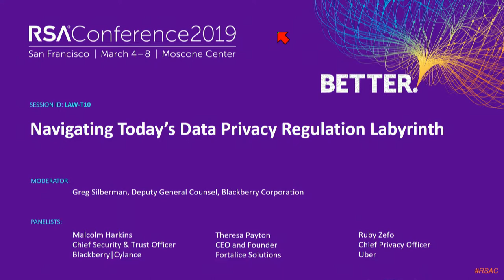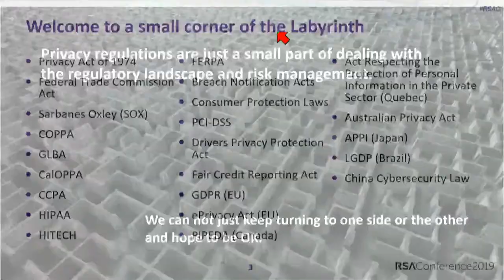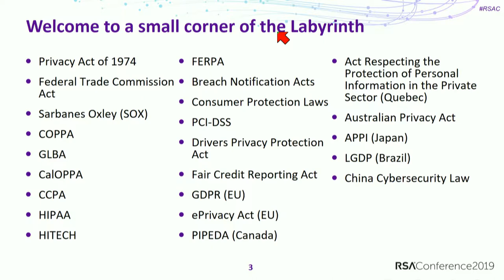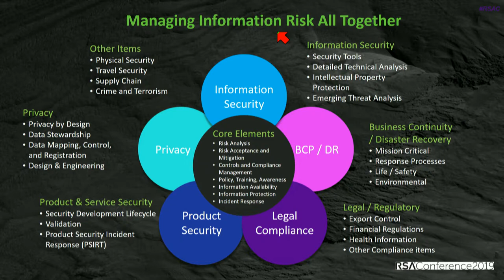Navigating Today’s Data Privacy Regulation Labyrinth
Greg Silberman, Chief Privacy Officer, Blackberry Cylance

Malcolm Harkins, Chief Security & Trust Officer, Blackberry Cylance

Theresa Payton, CEO and Founder, Fortalice Solutions

Ruby Zefo, Chief Privacy Officer, Uber

Companies are struggling with risk management challenges posed by a complex and rapidly evolving set of data privacy regulations and compliance requirements. This panel will provide a practical, policy-focused assessment of key regulatory developments in the US and abroad and their potential effects on data collection and use, cyberthreat management, and security technology innovation.Learning Objectives:1: Examine the latest domestic and international data privacy laws, regulations and legal decisions.2: Discuss effects on the public/private sectors, policy, competition, innovation and risk management.3: Obtain guidance on integrating privacy and security focus into product and services development.